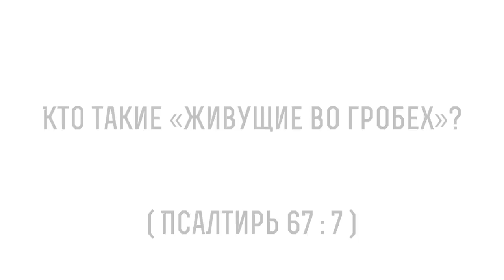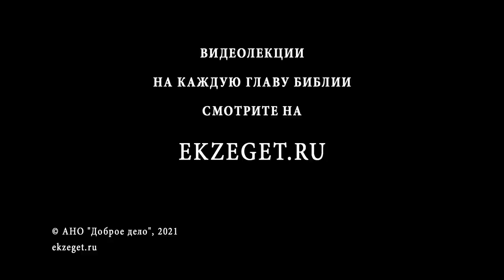Кто такие «живущие во гробах»? (Псалтирь 67:7) Священник Алексей Волчков. Толкование Ветхого Завета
В сегодняшнем видео со священником Алексеем Волчковым рассуждаем на тему трудных мест Священного Писания и говорим о том, что значит "Кто такие «живущие во гробах»", из книги Псалтирь 67 глава 7 стих и касаемся следующих тем:

🔸О 4-ех переводах данного стиха
🔸О структуре этого стиха
🔸О 3-ех категориях людей
🔸Об идентичности перевода про "одиноких людей" в трех вариантах перевода
🔸О том, кто такие "одинокие"
🔸О похожем месте в 112-ом псалме об "одиноких"
🔸О славянском переводе варианта про "одиноких людей"
🔸О переводе Септуагинты и слове "монотропос"
🔸О том, что в труде переводчика есть Дух Святой
🔸О продолжении жизни текста
🔸Об итоге единомыслия
🔸О словах Святителя Афанасия Великого о Небесном Граде
🔸О второй части этого стиха
🔸О отличающихся славянском и синодальном переводах второй части стиха
🔸Об окованных
🔸О гапакс легоменоме
🔸О слове, которое встречается только один раз во всем Ветхом Завете
🔸О переводе 70-ти этого слова
🔸Об освобождении и состоянии мужества, дерзости
🔸О толковании Святого Феодорита Кирского этого места
🔸О мужских добродетелях, Божественной мужественности
🔸О переводе третьей части этого стиха
🔸О мятежниках, бунтовщиках, плохих людях
🔸О втором слове, встречающемся лишь однажды во всем Ветхом Завете
🔸О нескольких вариантах кто такие мятежники
🔸О славянском и синодальном переводе
🔸О возможной ошибке в переводе
🔸О том, как толкуют этот стих Святые Отцы
🔸Об изменении смысла в переводах
🔸О христианском оптимизме